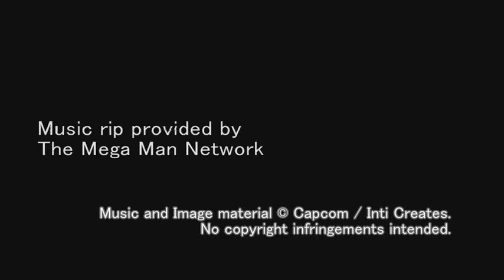Mega Man ZX Advent OST - T16: Bullet Drive (Legion HQ - Siarnaq's Stage)